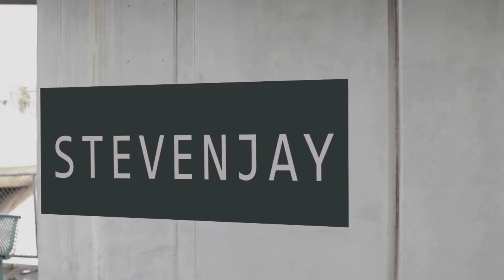StevenJay - History (Official Video)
History is an original song I wrote in 2016 and I've been wanting to release it but just never really got to making a video. Finally it's here! Hope you guys enjoy it!